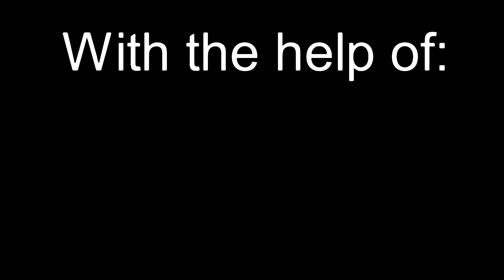The Ultimate Fight [TRAILER]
Tags (ignore): Sticknodes StickNodes pro sticknodespro sticknodesfilm StickNodes video sticknodes